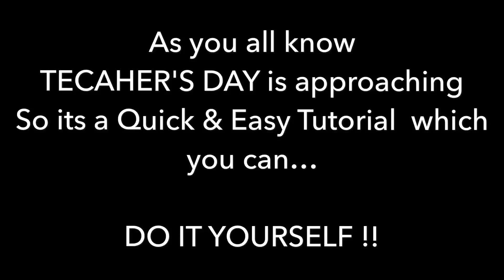Teacher's Day Card